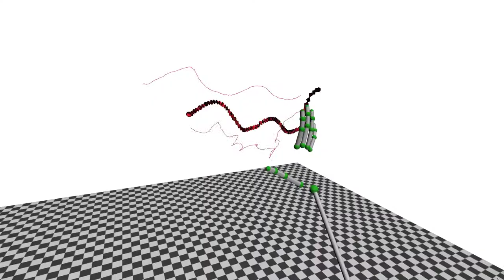Virtual Paint Brush (fullscreen)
Made a few changes to the assets and copied the internal Oculus camera from the OVR Renderer class to the Window renderer code, and now you can see the in-person action without two cameras (one per eye in mirror mode) -- it should be a little easier (apologies for the floor texture, I thought it would look better than it does). It's only short, but lets you see a little more about what's going on.